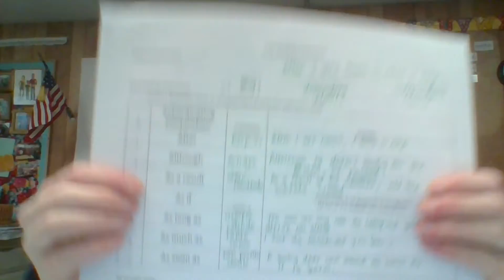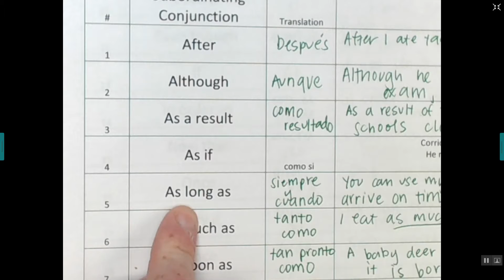B9 Subordinating Conjunctions